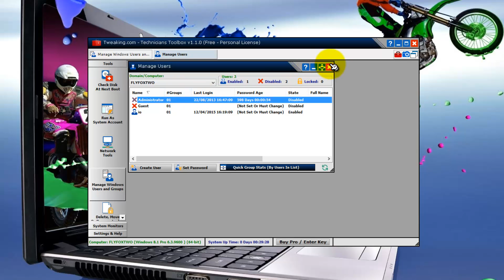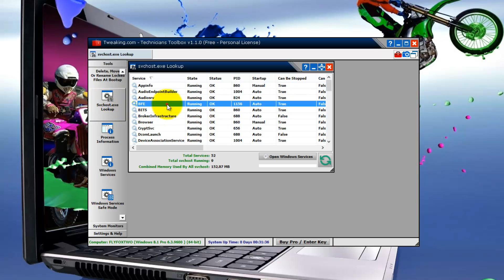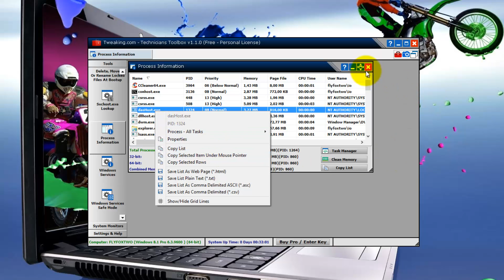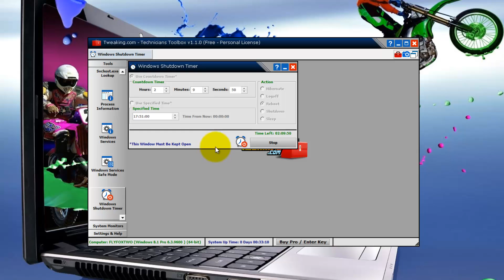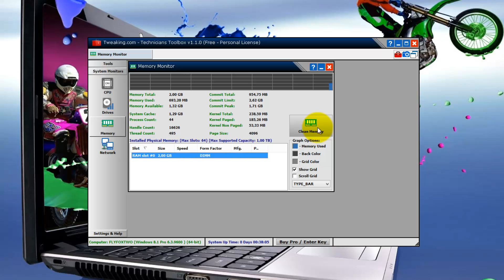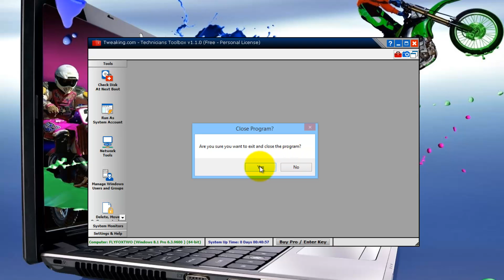Technicians Toolbox 1.1.0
Technicians Toolbox 1.1.0   Tutorial